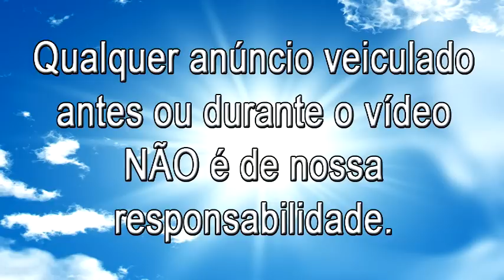Nivea Soares - Centro da tua vontade [Qualidade DVD]